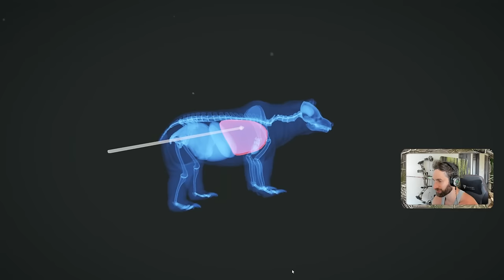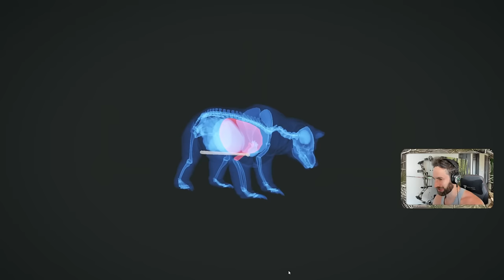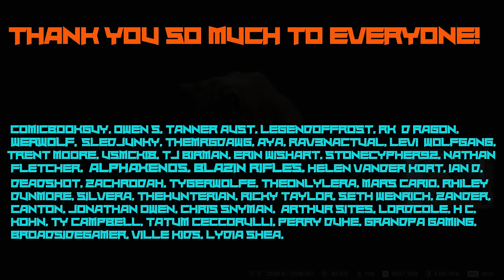We Found An Unbelievable Spot For Hunting Grizzly Bear In The Mountains! Call Of The Wild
We found an amazing new technique to hunt for the grizzly bear!

GRAPHICS CARD: NVIDIA GEFORCE 2060 RTX Super